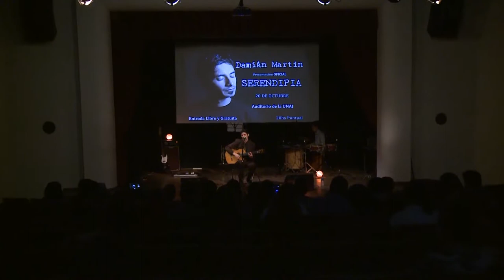Damián Martin en la UNAJ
El viernes 20 de octubre, en el auditorio de la universidad, tuvo lugar un recital del cantautor Damián Martin. Este evento, gratuito y abierto a la comunidad, forma parte del ciclo de Música en la UNAJ, y fue organizado por la Unidad de Vinculación Cultural del Centro de Política y Territorio.